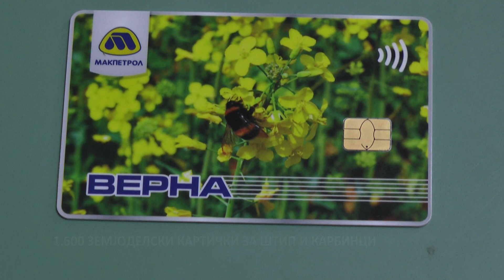1 600 ЗЕМЈОДЕЛСКИ КАРТИЧКИ ЗА ШТИП И КАРБИНЦИ 01 08 2019